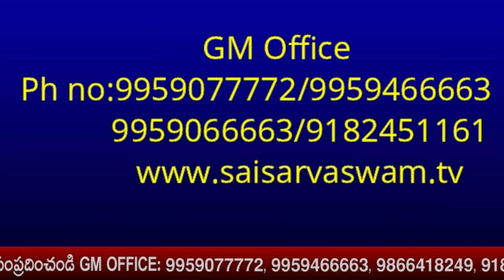రాత్రి సమయంలో ఎలాంటి చర్చలు పెట్టకండి I How to control Negative discussions - Sai chaitanyam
రాత్రి సమయంలో ఎలాంటి చర్చలు పెట్టకండి I How to control Negative discussions - Sai chaitanyam Click for Sai Raksha kavacham

goldenlotus444.